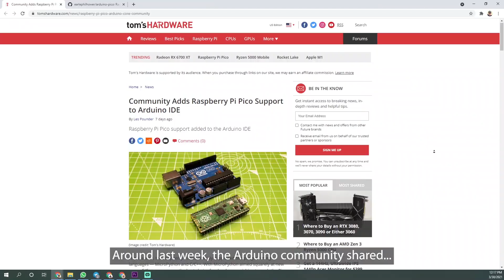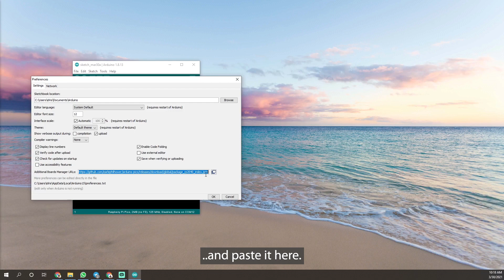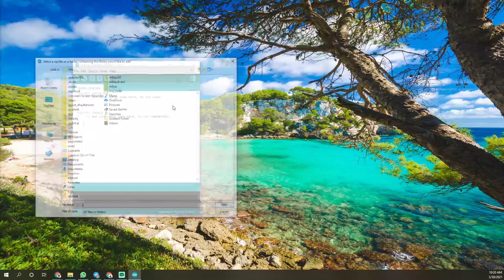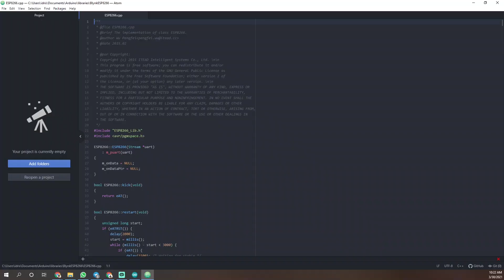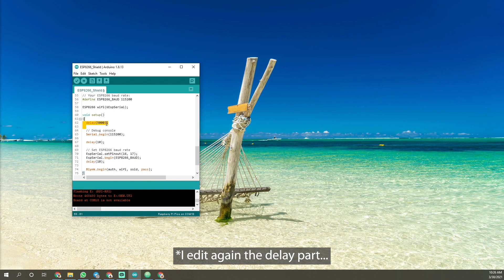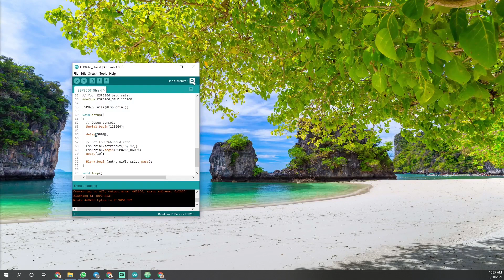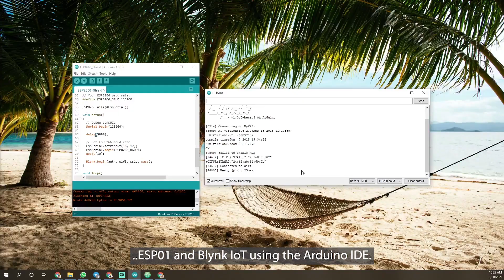Program Maker Pi Pico and ESP01 with Blynk IoT App using Arduino IDE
Around last week, the Arduino community shared how to program a Raspberry Pi Pico using the Arduino IDE. Once we knew about this, the first thing we wanted to try was to program the ESP01 on the Maker Pi Pico. So how about we try to program using the Blynk IoT code example in Arduino IDE. Ok let’s try! 😄

Item used in the video:
🛒 Maker Pi Pico